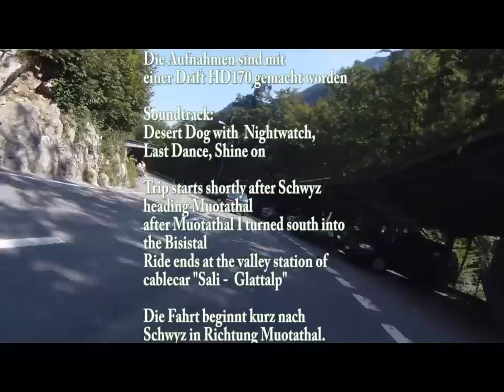Muotatal & Bisistal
Ride on a BMW R1200GS through the Muotatal and Bisistal in Schwyz,
Switzerland.
Footage was take with a Drift HD170 mounted on the crash bar of the GS.

The road through the Bisistal is a single track only and on a sunny day like this there's quite some traffic. Locals like to relax on the banks of the Muota. You can see a lot of children playing in the streambed of the Muota although this is probably a pretty dangerous adventure. The Muota is utilized for power generation and sudden flood waves can occur.
The asphaltic road ends at the valley station of the cablecar "Sali - Glattalp".
Although the Bisistal is a dead end street for motorcycles it's still well worth to visit this enchanted valley.